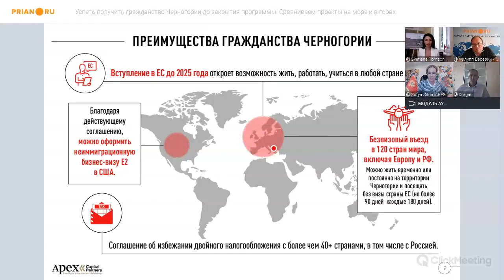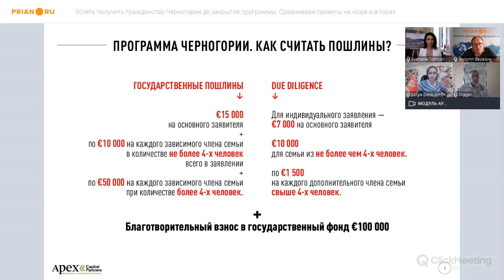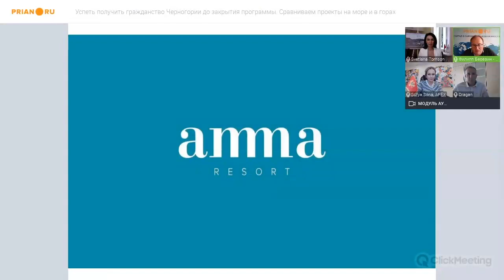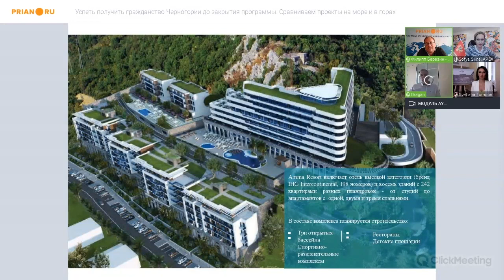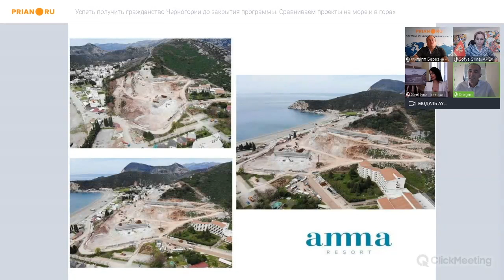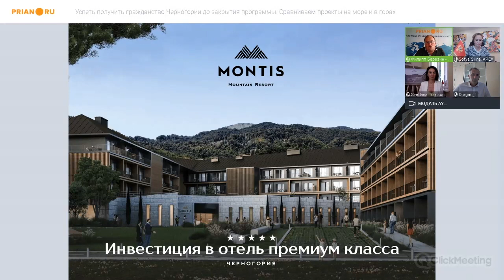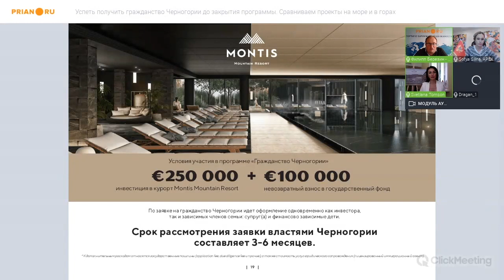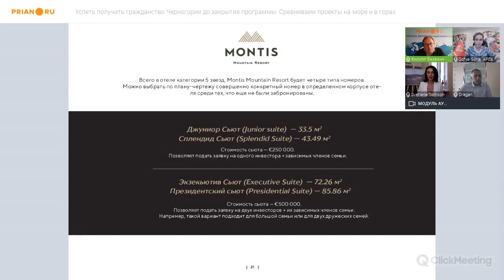Успеть получить гражданство Черногории до закрытия программы. Сравниваем проекты на море и в горах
Вебинар от 24 июня 2021 года

До завершения программы гражданства Черногории осталось полгода. Альтернатив балканскому паспорту немного, но как всё успеть – собрать документы, начать работу с уполномоченным агентством, а главное – правильно выбрать проект?

На вебинаре Prian.ru своё предложение представят сразу две компании – работающие, соответственно, на севере и юге страны. Разные цены, разная доходность, разные условия получения паспорта – давайте сравним! А представители уполномоченного агентства объяснят все детали процесса.

00:00:00 Вводное слово
00:03:42 Сроки получения паспорта Черногории в текущей ситуации
00:08:17 Процедура покупки недвижимости Черногории под паспорт и сроки оформления сделки
00:10:28 Список документов для оформления гражданства Черногории – с чем могут возникнуть проблемы
00:13:23 Удаленная сделка и оформление документов для программы гражданства Черногории – возможно ли?
00:16:28 Проекты, одобренные под инвестиционную программу гражданства Черногории, на юге и севере страны
00:16:45 Проект на юге Черногории – Amma Resort – расположение, инфраструктура, жилой фонд, сроки строительства
00:26:38 Арендные перспективы недвижимости в проекте Amma Resort
00:31:16 Гарантии для инвесторов в проекте Amma Resort
00:33:15 Преимущества южного региона для инвестиций
00:36:21 Проект на севере Черногории – Montis Mountain Resort by Splendid – концепция курорта в городе Колашин
00:40:47 Номерной фонд и стоимость апартаментов в Montis Mountain Resort by Splendid
00:42:44 Преимущества проекта Montis Mountain Resort by Splendid
00:45:32 Арендные перспективы недвижимости в Montis Mountain Resort by Splendid
00:49:47 Темпы продаж недвижимости в Montis Mountain Resort by Splendid
00:51:48 Ввод проекта в эксплуатацию – сроки
00:53:16 Как можно выбрать и купить объект в Montis Mountain Resort by Splendid
00:56:40 Подводим итоги

Бесплатная консультация по оформлению гражданства Черногории:
Софья Силина, вице-президент Apex Capital Partners по России и СНГ: